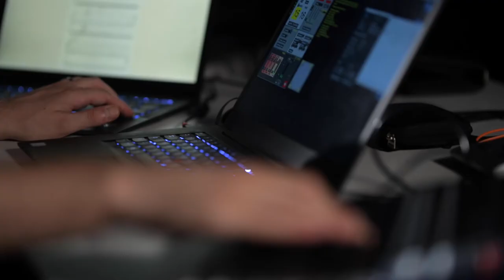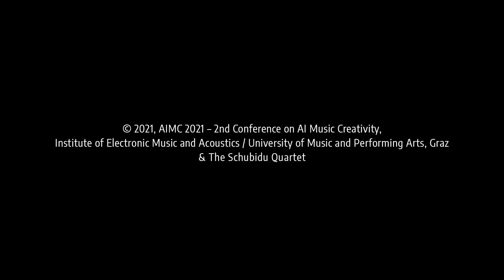Aaron Einbond - Xylography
Performed by Schallfeld Ensemble as part of the 2nd Conference on AI Music Creativity (MuMe + CSMC)
Violoncello: Myriam García Fidalgo
Live electronics: Davide Gagliardi